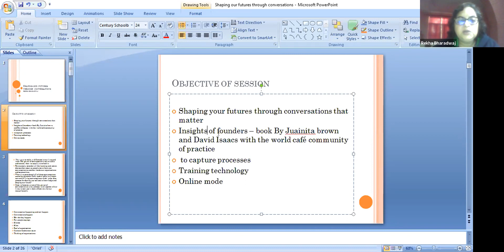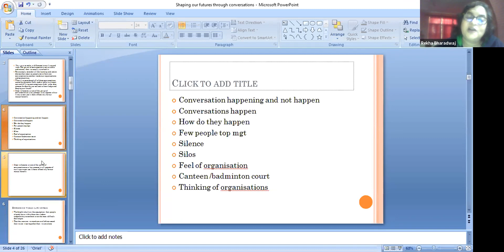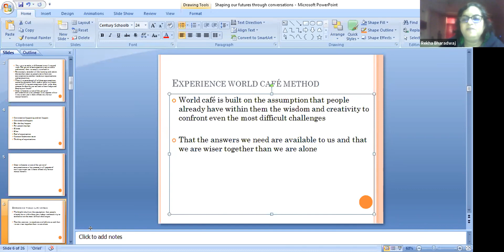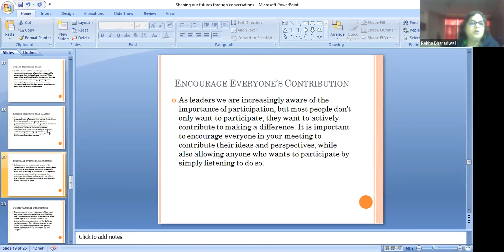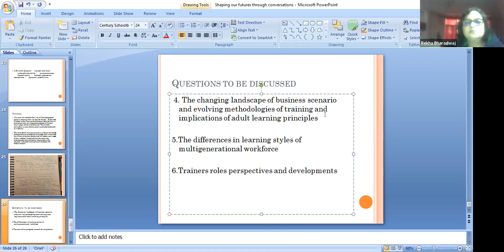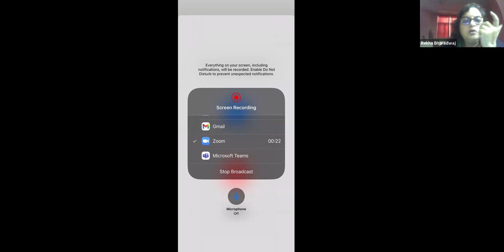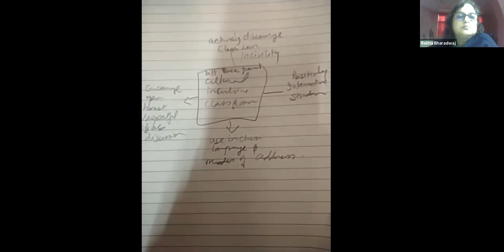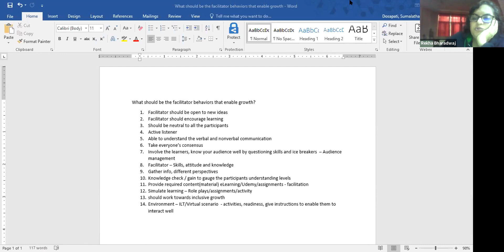Paper 4 Experiential Methods